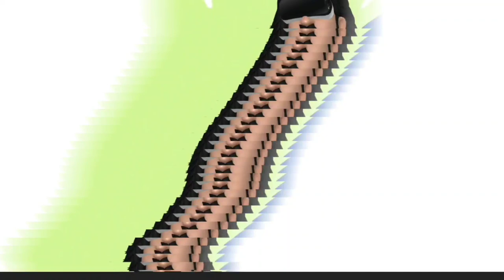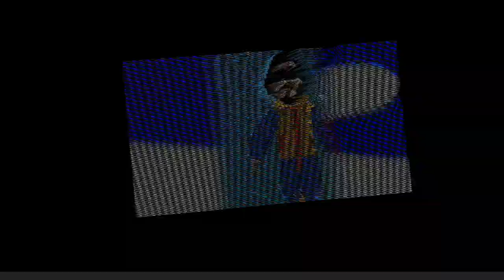Cool Cat X DjSiksika remaster 2004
This song is a beautiful idea made in 2004, reliving those beautiful years ..

photo by @amases_andu *Instagram
Video made by  @amases_andu *Instagram